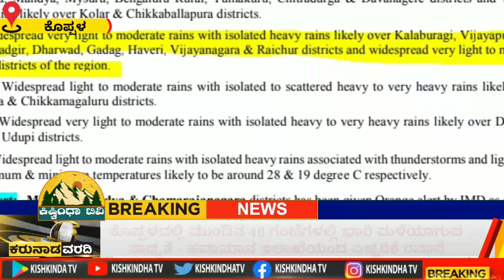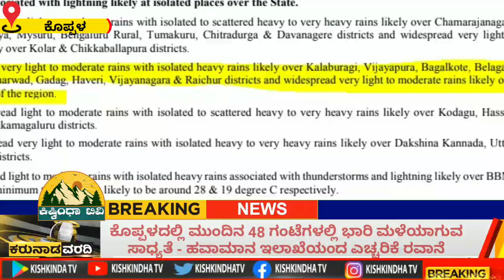ಕೊಪ್ಪಳದಲ್ಲಿ ಮುಂದಿನ 48 ಗಂಟೆಗಳಲ್ಲಿ ಭಾರಿ ಮಳೆಯಾಗುವ ಸಾಧ್ಯತೆ - ಹವಾಮಾನ ಇಲಾಖೆಯಂದ ಎಚ್ಚರಿಕೆ ರವಾನೆ